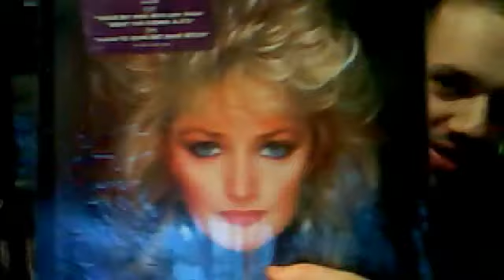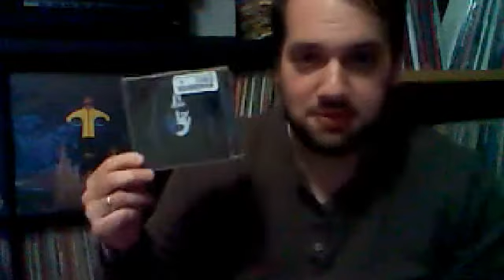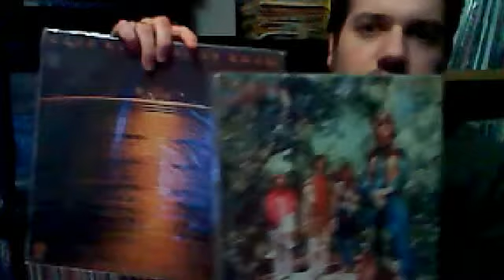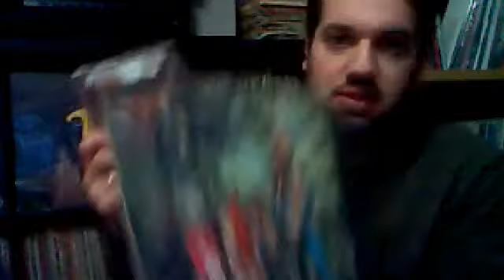Re: Mean Mr. Mayo's 500 SUBS CONTEST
CONGRATS TO JOE! Guilty Pleasure/Song The Radio Ruined/Greatest Hits is Plenty/A Band You Don't "Get"/Grooming for VC Videos